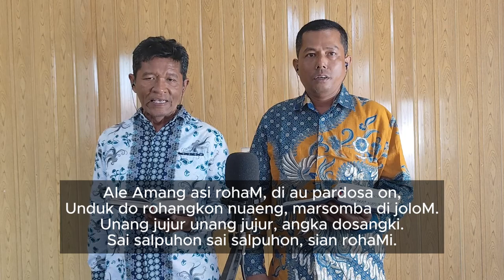Renungan Harian 14 Oktober 2024